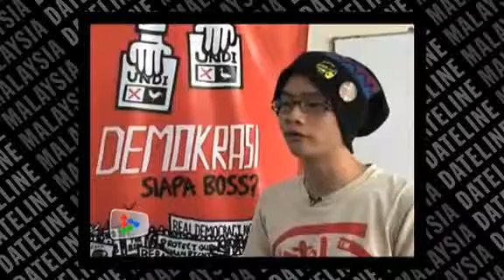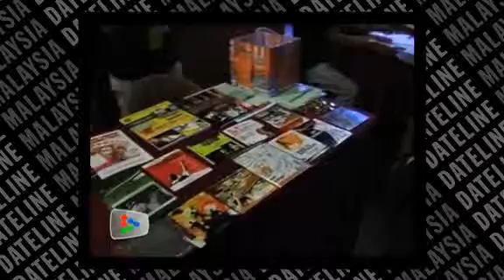Freedom Film Fest 2012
Freedom Film Fest 2012 is back for the 9th year with the theme "Democracy: Who's the Boss?""